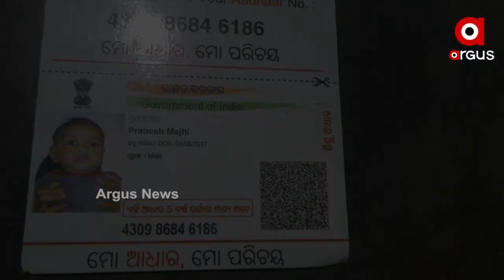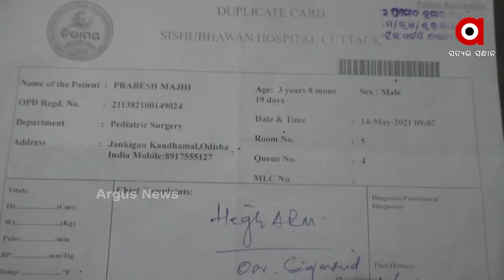୪ ବର୍ଷର କୁନିପୁଅ, ଜନ୍ମରୁ ନାହିଁ ମଳଦ୍ଵାର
୪ ବର୍ଷର କୁନିପୁଅ।  ଜନ୍ମରୁ ନାହିଁ ମଳଦ୍ଵାର। ଖେଳିବା ବୁଲିବା ବୟସରେ ଦୁର୍ବିସହ ଜୀବନ ବିତାଉଛି କନ୍ଧମାଳ କଜିଙ୍ଗିଆ ଗାଁର ପ୍ରବେଶ ମାଝୀ। ବୟସ ବଢିବା ସହ ବଢିବାରେ ଲାଗିଛି ପ୍ରବେଶଙ୍କ ସମସ୍ୟା ।